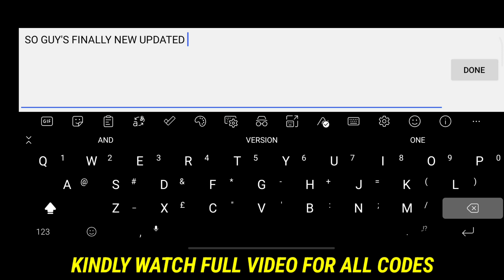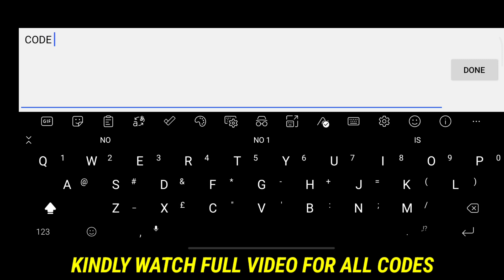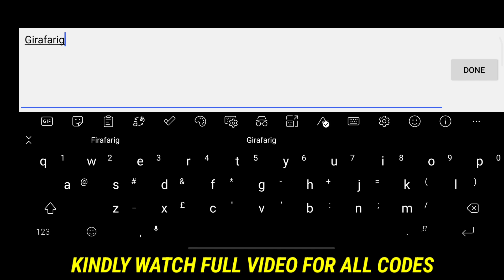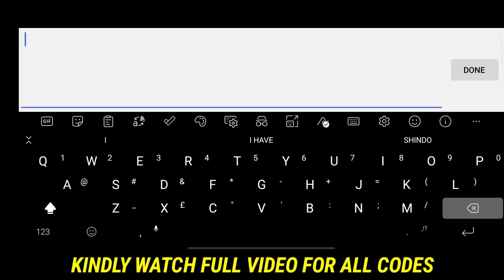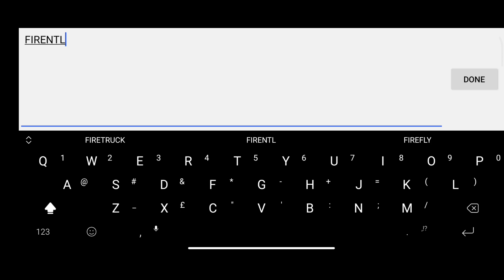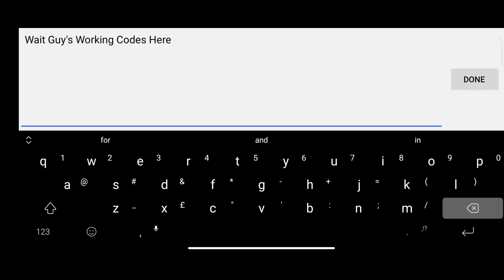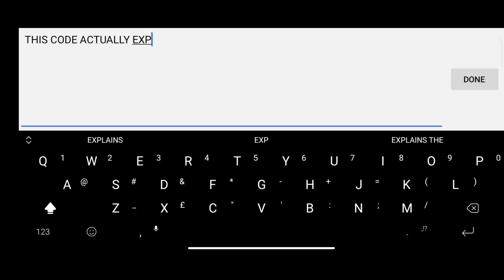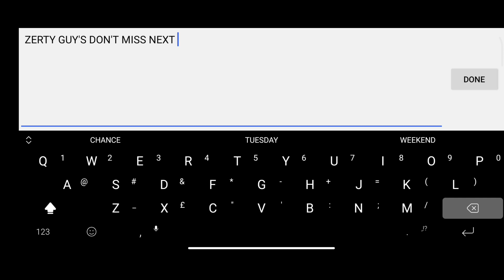🚨Finally🚨The Spike Volleyball Story Coupon Codes 2023 - The Spike Volleyball Story Codes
Related Keywords ;-

1 - the spike volleyball story code
2 - the spike volleyball story coupon code
3 - the spike volleyball story
4 - code the spike volleyball story
5 - the spike volleyball story new code
6 - coupon code the spike volleyball story